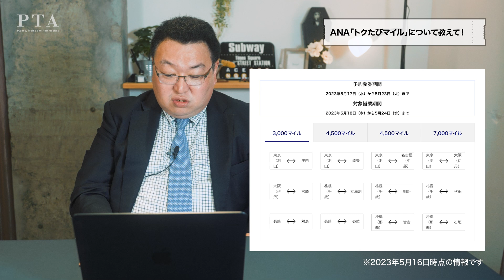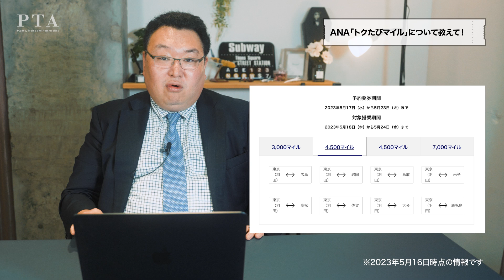【素朴なギモン】ANAの〈トクたびマイル〉を詳しく解説します！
航空・旅行アナリストの【鳥海高太朗】が、ここでしか聞けないニュースをお届けする番組「PTA鳥チャンネル」

鳥海さんが〈素朴なギモン〉にお答えする👩‍✈️特別版

今回は、ANAの「今週のトクたびマイル」について詳しく解説します💡

１マイル＝平均３円
毎週火曜に発表されるマイル減額路線を利用して、お得に国内旅行に行くことができます！

※3,000マイル以上のマイルがある方対象になります。
※火曜に、その週の木曜〜翌週水曜まで対象路線が発表されます。

対象路線は、下記のANAホームページよりご確認ください！

【PTAとは？】
🛩Planes、🚆Trains、🚘Automobiles
の頭文字を合わせた略語

「旅行を移動から楽しむ」をモットーに、
海外・国内旅行をより楽しむための情報を発信しています！

【📝質問も募集してます！】
「◯◯のお得な情報教えてください！」「あの噂って本当なの？」
鳥海さんに聞きたいこと！を随時、募集してます。
コメント欄で質問に書き込んでください！